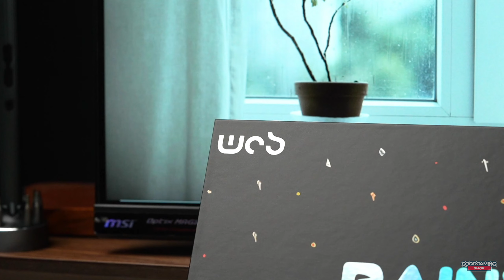ZOOM KILLER?! | WOBKEY Rainy75 Mechanical Keyboard